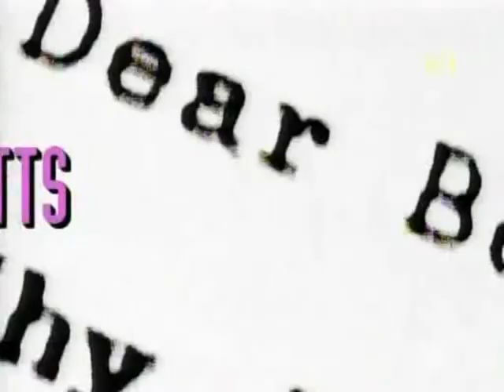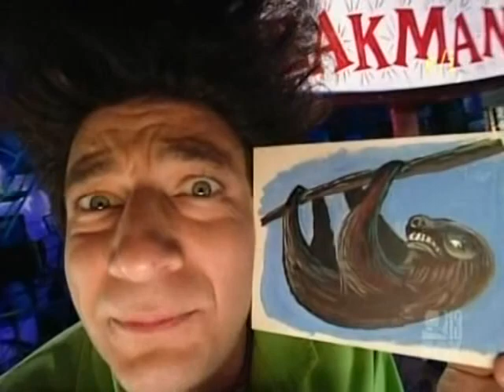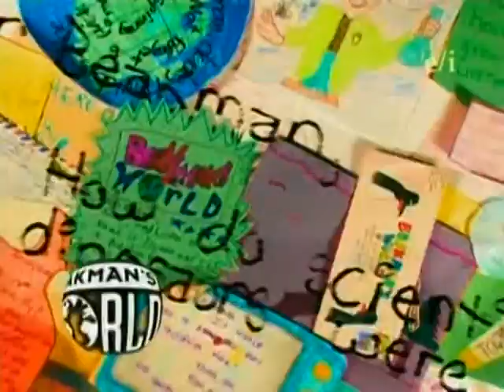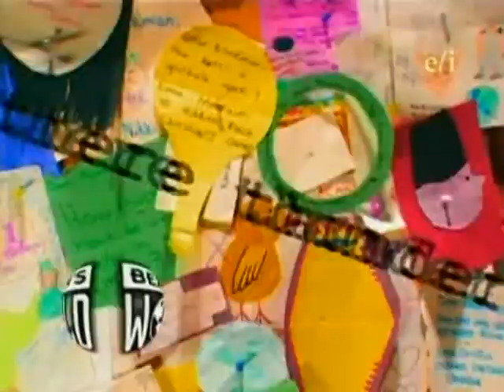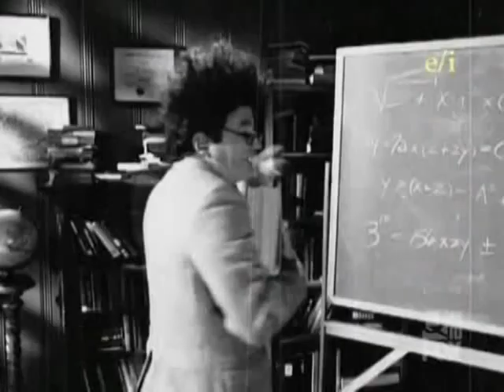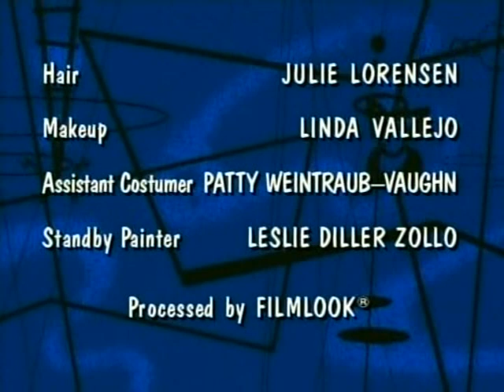Polar Exploration, Beakmania and Circular Motion Beakman's World: Season 4, Episode 17 Full Episode